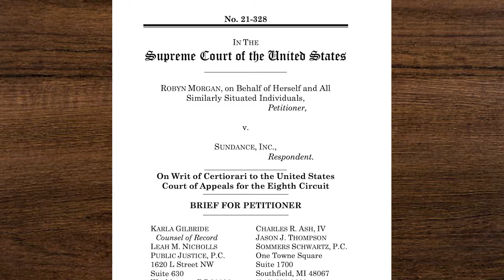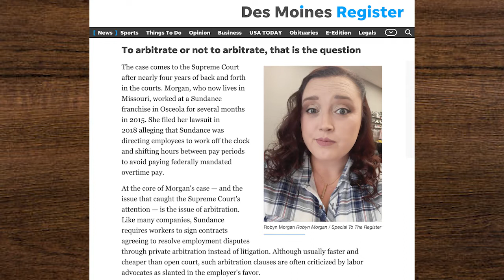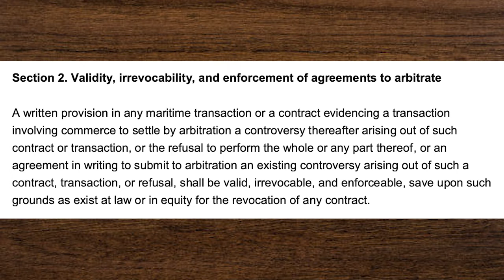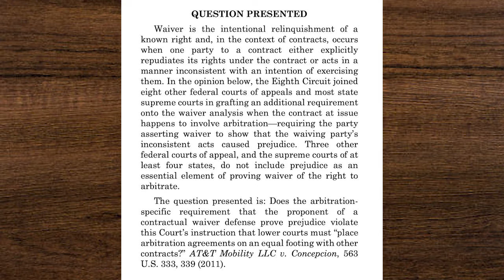Karla Gilbride Argues before SCOTUS - What's at Stake? | Morgan v. Sundance U.S. Supreme Court case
Public Justice Executive Director Paul Bland reflects on Morgan v. Sundance, a case our Access to Justice Project Co-Director Karla Gilbride argued before the U.S. Supreme Court on March 21, 2022.

The Eighth Circuit “came up with a special rule that says, if you waive your right under an arbitration clause, you have to show prejudice. Well, that's not the rule for any other type of contract,” says Public Justice Executive Director Paul Bland. “Our question to the Supreme Court is: where did you come up with this idea — that you have to show prejudice for an arbitration clause — when you don't have to show it for any other type of contract right? Why is there this special rule for arbitration, when there's nothing about waiver prejudice or any of that in the one sentence that's a substantive part of this statute? That's really what the fight was about in the Supreme Court. Our argument is that Sundance is trying to find some complicated rule of law in this 1925 (FAA) statute, when it's not in the language.”

Read more about this case on our website.

Public Justice is the leading national nonprofit advocacy organization taking on the biggest systemic threats to justice of our time — abusive corporate power, a concerted assault on civil rights, and the destruction of the Earth's sustainability.

We connect high-impact litigation with strategic communications and the strength of our partnerships to hold predatory corporations accountable and keep the courtroom doors open.